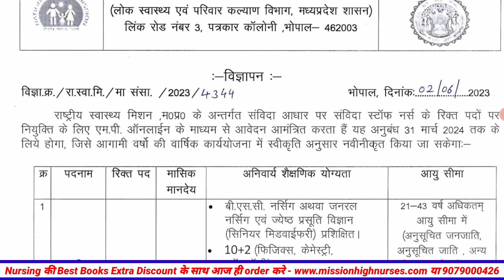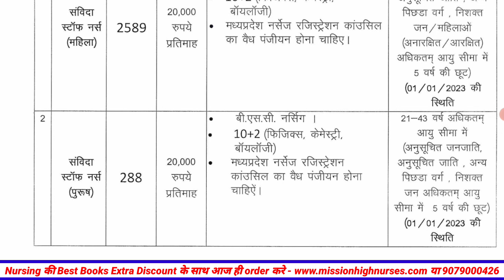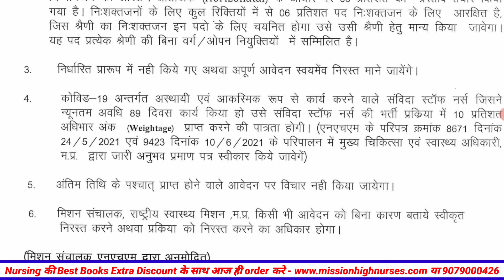MP NHM Staff Nurse Vacancy 2023 || NHM MP Staff Nurse Recruitment || MP NHM Nursing Vacancy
MP NHM Staff Nurse Vacancy 2023 || NHM MP Staff Nurse Recruitment || MP NHM Nursing Vacancy | Best Book for CHO/NHM/Staff Nurse Exam

*Important notice*
Now *Mission परिचारिका (Mission High Premium Study Notes), Mission CHO* & *Mission Non-Tech* Guide available on *Amazon & Flipkart*

*Note-* *Flipkart से कम Rate पर Mission High की books मंगवाने के लिए हमारी वेबसाइट*👉 * पर visit करके सीधे ऑर्डर करें या कॉल करें 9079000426*